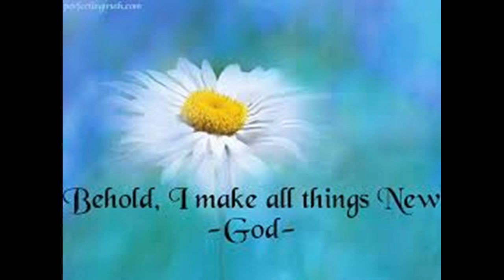Behold, I make all things New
Saint Joseph Choir
Downers Grove, IL
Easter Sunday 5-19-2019